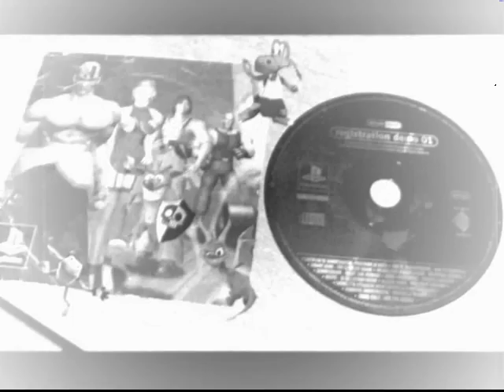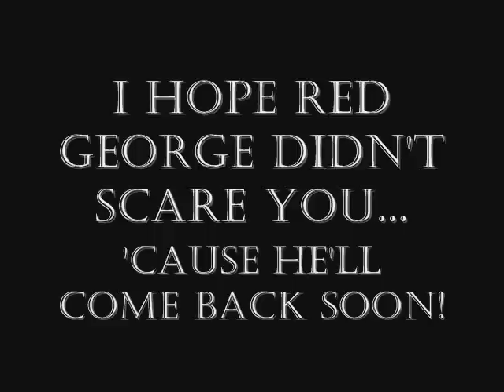2) Demo della mia collezione - Kula World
Grazie per i 30 iscritti. Mi inventerò qualcosa, ma nel frattempo godetevi la mia seconda demo!

It's Kula World time! Please don't Roll Away from Kula Quest.

Kula World (also known as Roll Away in the USA or Kula Quest in Japan) is a 3D platform-based puzzle game created for the Sony PlayStation, which places the player in control of a Kula beach ball. The main objective of the game is to collect keys which unlock the level exits, as well as coins and jewels along the way.

READ HERE:

2. Played on Demo One (1998).
3. Sorry for not playing as good as you could. I've not been playing this game for ages. Not with my keyboard at least...
4. This demo version shows only three levels (and the bonus level, unlockable by collecting all the fruits).